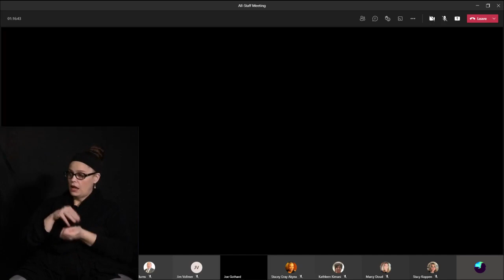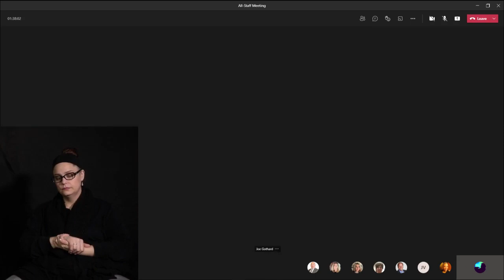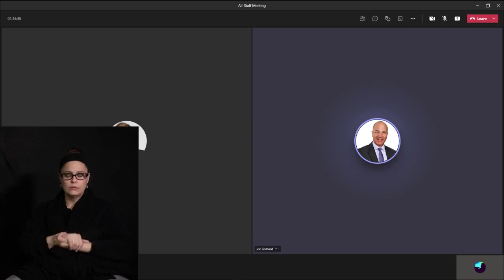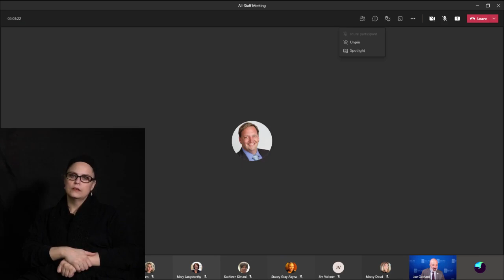All-Staff Meeting March 11, 2021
All-Staff Meeting on March 11, 2021.